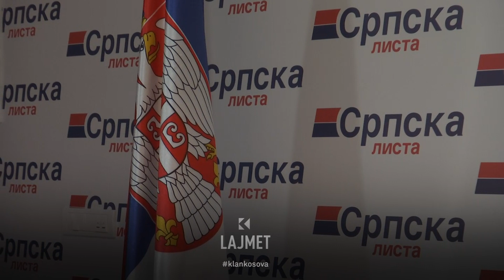Vuciq, 3 ditë takime maratonë me serbë - 08.06.2023 - Klan Kosova